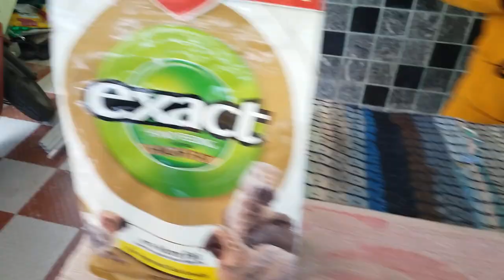Pets | Birds | எப்படி பறவைக்கு உணவளிப்பது | How to feed birds step by step in tamil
For more magic tutorial video please see yhe below link.

Step by step explanation about how to feed birds and Exact food for birds how mix and feed the chick's.